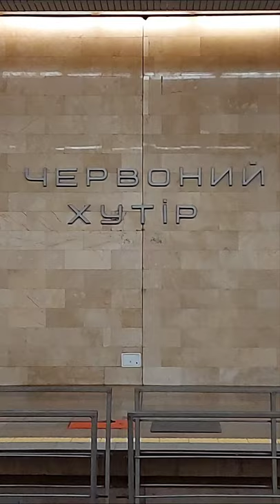Метро Красный хутор Киев.Станция Киевского метро. Карта метро 2021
Метро Красный хутор Киев. Станция Киевского метро. Карта метро 2021. Київ, Kyiv, Киев.
Станция метро Красный хутор, станція метро Червоний хутір, metro station Chervonyi Khutir.

Видео из 33 фотографий станции метро Красный хутор Киевского метрополитена на Сырецко- Печерской линии Киевского метрополитена (зеленой линии, зеленой ветке, М3).

Киевское метро (метро Киева) или Киевский метрополитен (метрополитен Киева)? Как бы Вы не назвали, все равно попадете на одну из станций метро Киева (метро в Киеве, Киевского метро, Киевского метрополитена, метрополитена Киева). И сами сможете убедиться, что метро в Киеве (метро Киева, Киевское метро, Киевский метрополитен, метрополитен Киева) - это очень интересная достопримечательность Киева.

Краткое описание из Википедии - Красный хутор (станция метро, Киев):
««Кра́сный ху́тор» (укр. «Черво́ний ху́тір») - 46-я станция Киевского метрополитена, конечная на Сырецко-Печерской линии. Станция открыта 23 мая 2008 года. Название получила от расположенного неподалёку посёлка Красный Хутор.
Станция мелкого заложения колонного типа, третья по счёту станция Киевского метрополитена с боковым расположением платформ (после станций «Днепр» и «Вырлица»), платформы прямые. Зал станции прямоугольный увеличенной высоты. По центру между путями проходит ряд колонн и техническая платформа для маневровых машинистов. Платформы станции различной ширины, на платформе по направлению «из центра» - ряд колонн. Кассовые залы оснащены широкими панорамными окнами, позволяющими видеть весь пассажирский зал станции.»

Київ, Kyiv, Киев.

Видеоистория из фотографий создана на смартфоне Samsung Galaxy A71.
Музыка: SAINT AGNES & THE BURNING TRAIN - Sting: Al Marconi cover with Backing Track.